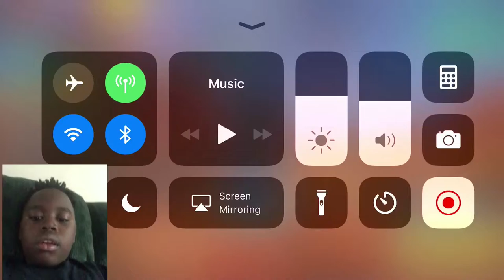Mystery wheel with fortnite